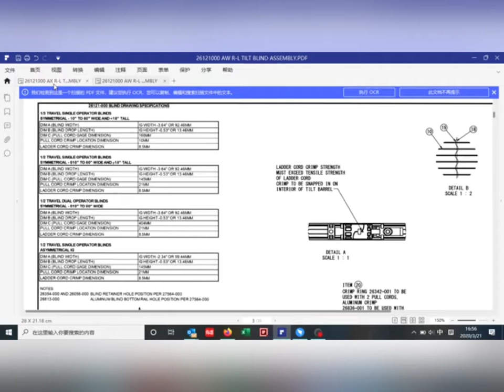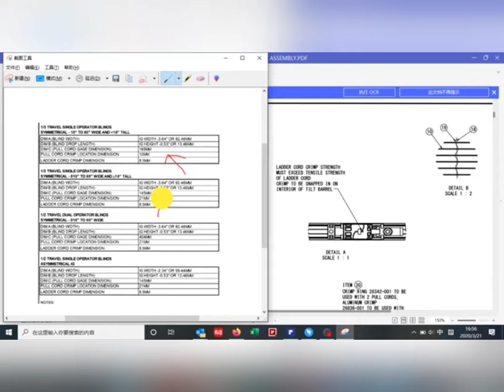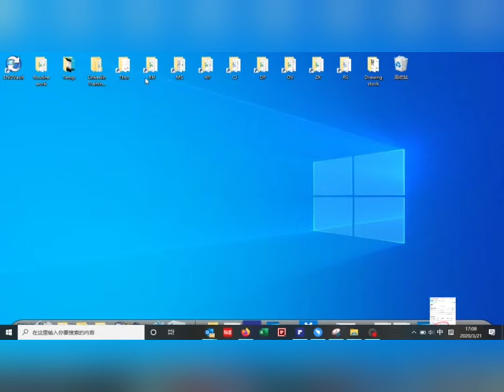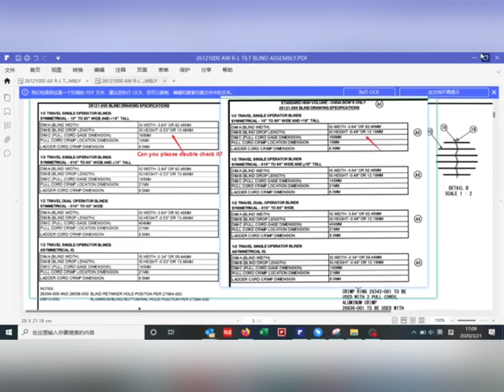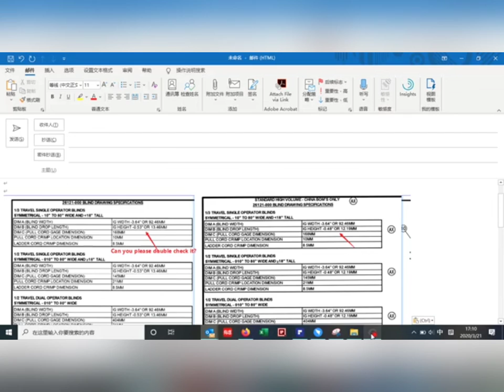Use Screenshot Software to Improve Efficiency - Tom Shan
ODL Asia Lean Journey,